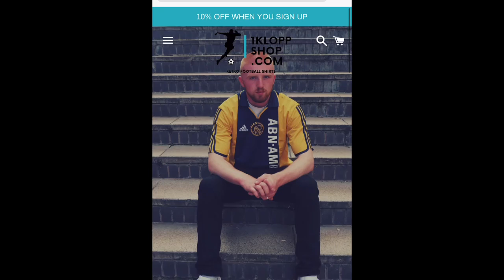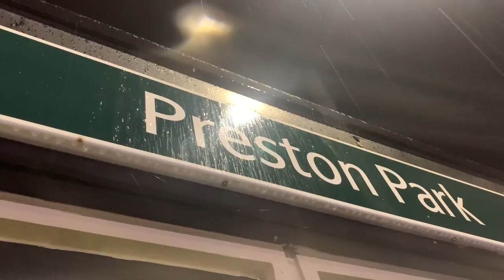PRESTON PARK FC | S2E2 | WE SCORED 4 GOALS BUT THE GAFFER WAS NOT HAPPY HERE’S WHY…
This is our second match of the Brighton & Worthing District League. We won the cup last season but now aim to win the league. Watch our dramatic journey and see if we can lift silverware again!